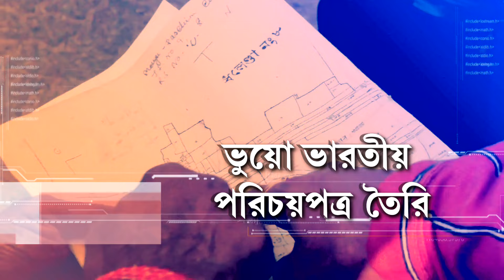নিয়োগ দুর্নীতি মামলায় জামিন নয় পার্থ চ্যাটার্জির। জামিন খারিজ কল্যাণময় ,সুবীরেশ,শান্তিপ্রসাদের।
নিয়োগ দুর্নীতি মামলায় জামিন নয় পার্থ চ্যাটার্জির।  জামিন খারিজ কল্যাণময় ,সুবীরেশ,শান্তিপ্রসাদের। পার্থসহ ৫ জনের জামিন খারিজ হাইকোর্টের। ৪জনের জামিন মঞ্জুর করল আদালত। শুনানির সময় রাজ্যকে ভর্ৎসনা বিচারপতিদের

Republic Bangla streams news 24X7 on issues related to West Bengal, Nation and the World. The channel also has THE BIGGEST NEWS STORIES FROM BENGAL ,THE BIGGEST NEWS EVENTS FROM BENGAL & THE BIGGEST NEWSMAKERS FROM BENGAL. WATCH THE LOUDEST VOICE OF THE PEOPLE OF BENGAL ON BENGAL'S NO.1 BANGLA NEWS CHANNEL - Republic Bangla. Republic is independent. Republic is global.

রিপাবলিক স্বাধীন।
রিপাবলিক নির্ভীক।
আপনিই রিপাবলিক।